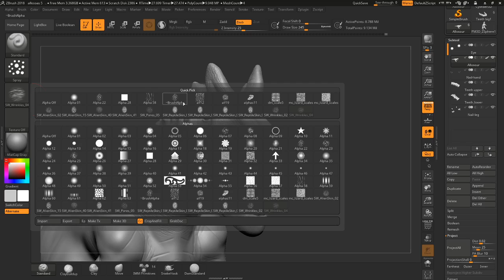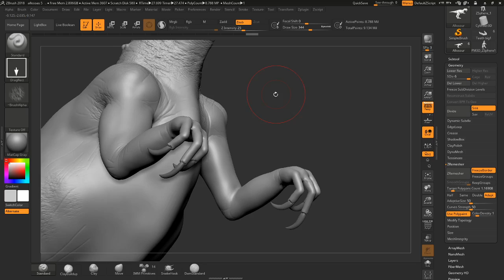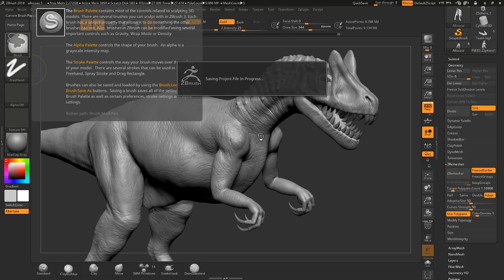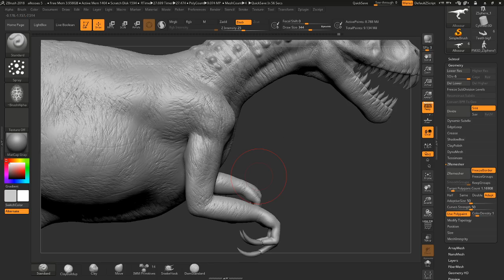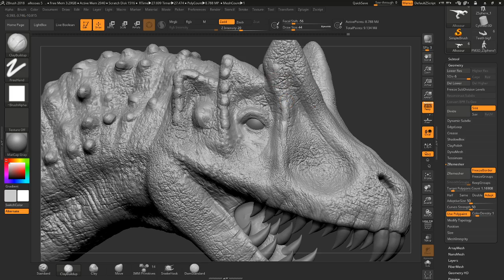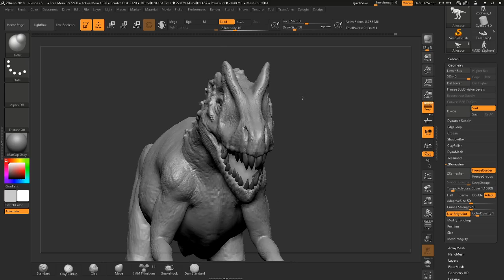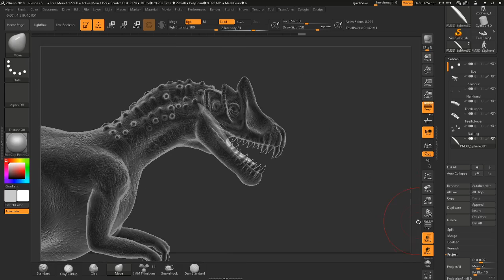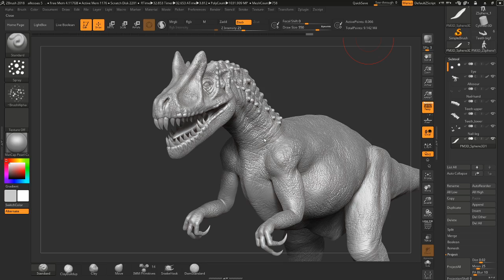Dinosaur (Allosaurus) Sculpting in ZBrush Part-4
In this fourth part, we will continue to sculpt the dinosaur and add final details including skin wrinkles, teeth, eye, etc. If you found this video helpful then consider subscribing our channel.